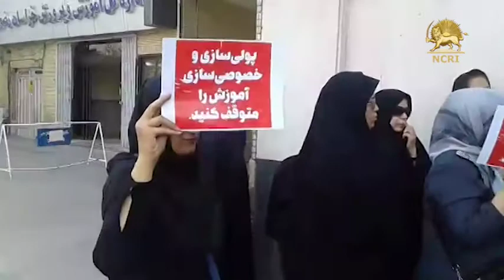Iran: Teachers hold protests in Mashhad on May 10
On Thursday, May 10, 2018, Iranian teachers held protests in Tehran and other cities demanding their rights.

The protest in Tehran was held outside the office of the Plan and Budget Organization. Elsewhere it was held outside the local offices of the Department of Education.

The protesting teachers complained about a low education budget and an income which provided them less than the equivalent for the country’s poverty line.

The protesters denounced the regime’s attempts to privatize education in the country. They complained that the regime pays no attention to the level of education for Iranian students.

The protesting teachers also demanded the release of their imprisoned colleagues. They stated that teachers’ place is in the classroom, not in prison.